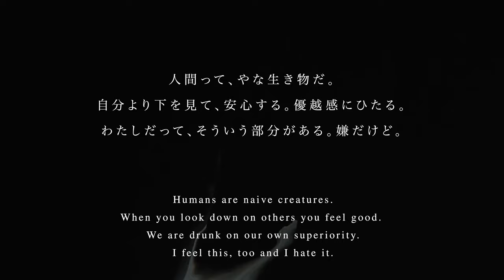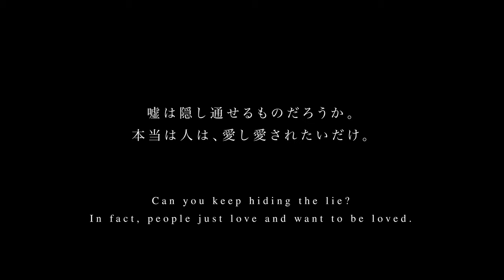Unmasquing - (Original Composition)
Choreography Title: "Heresy"

Director/Filmographer/Dancer: Megumi Eda
Original musical score/Viola: Andrew Griffin
Violin: Hajnal Pivnick
Mixing Engineer: Zack Clark

Written during one of the most difficult years in United States and world history... Unmasquing/Heresy was commissioned for the Traverse City Dance Project's "No Distance Festival." This was the first collaboration between Megumi Eda and Andrew Griffin.

Premiere date: July 17, 2020